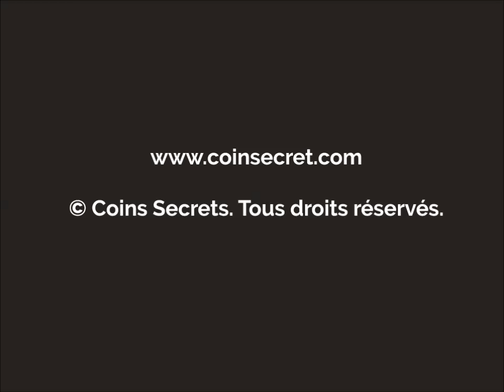Proche Barjac, location d'un mas proche d'une rivière. Piscine avec plage immergée pour les petits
Le mas est composé de deux parties distinctes, une pour 12 personnes côté cour et l'autre partie côté piscine pour 3 personnes.
Les platanes et le vieux tilleul offrent une ombre généreuse dans la cour intérieure et les hamacs vous invitent à la sieste... Pour les plus sportifs, le canoë sur la rivière est à votre disposition ainsi que la table de ping pong ou le terrain de pétanque. Pour 15 personnes + 1 bébé.

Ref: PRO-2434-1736